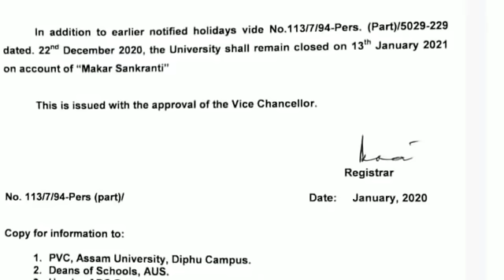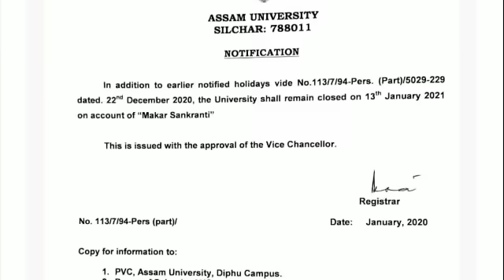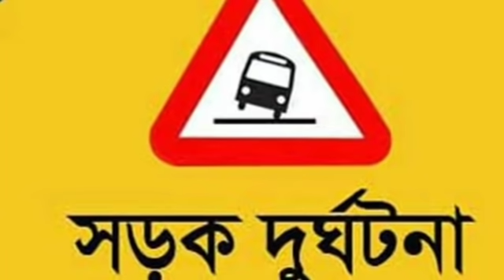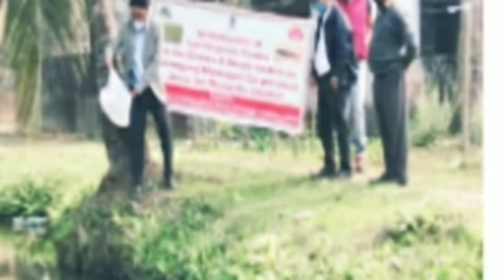Silchar, Karimganj and Hailakandi News Today 🔥 আজকের শিলচর থেকে আসা কয়েকটা গুরুত্বপূর্ণ খবর 🔥